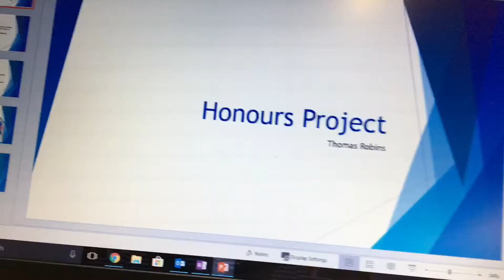Am I Going Backwards???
Please make me step up my game!

Iphone 6s
Nikon D5300
Nikon VR 18-55"
Joby Gorillapod